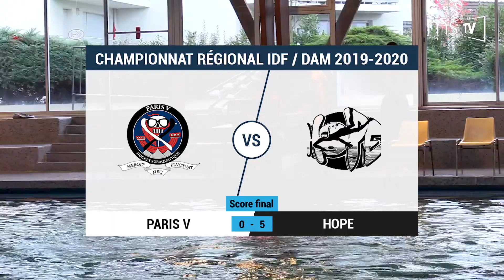MATCH : Championnat régional IDF DAM 2019-2020 (Paris V VS Hope)